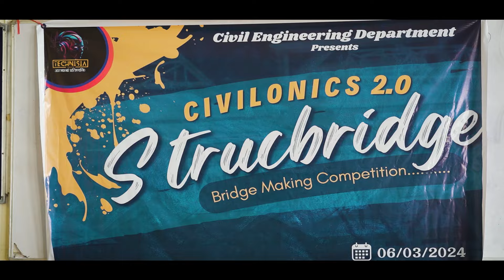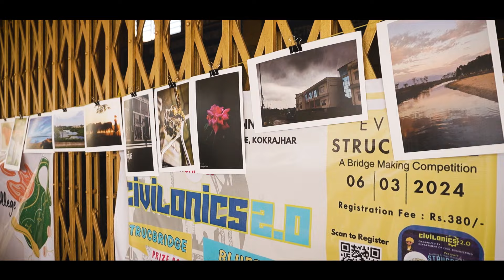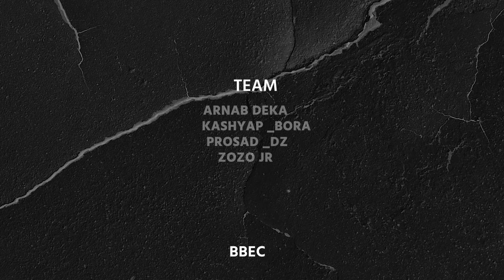TECHNISIA 2024 (Official After Movie)||BINESWAR BRAHMA ENGINEERING COLLEGE||VLOGGER WAHID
Technisia 2024, the annual techno-cultural fest of BBEC Kokrajhar, promises an exhilarating blend of technology, culture, and entertainment. As one of the most anticipated events in the region, this year's fest aims to bring together students, tech enthusiasts, and cultural aficionados for an unforgettable experience.

The fest will feature a diverse range of events, including cutting-edge tech competitions, hackathons, and workshops led by industry experts, offering participants a chance to showcase their skills and learn about the latest advancements in technology. On the cultural front, there will be vibrant performances, including music, dance, and drama, reflecting the rich heritage and dynamic spirit of the community.

In addition to the competitive and cultural events, Technisia 2024 will host inspiring keynote sessions, interactive exhibitions, and fun-filled recreational activities. Attendees can look forward to networking opportunities with peers and professionals, creating lasting memories, and gaining insights that will fuel their academic and professional journeys.

BBEC Kokrajhar's commitment to excellence and innovation ensures that Technisia 2024 will be a celebration of creativity, knowledge, and community spirit. Don't miss out

credits